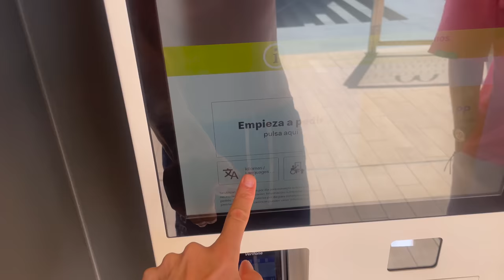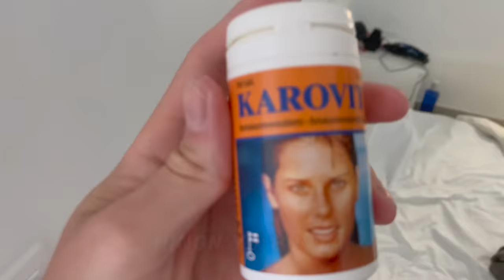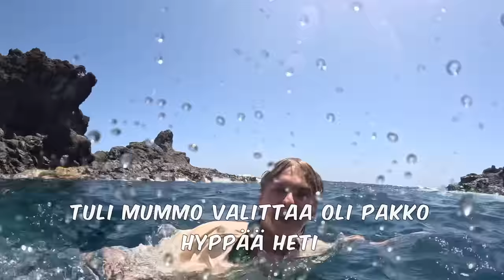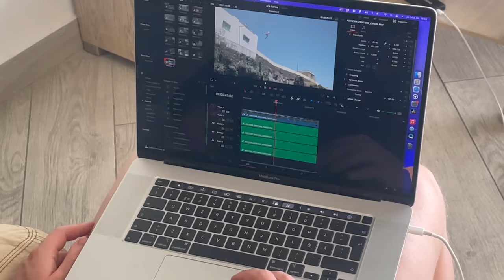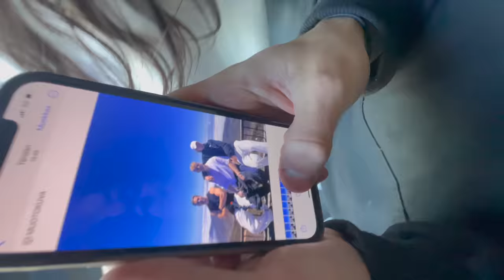KARTSALOMA 💦 Ft. MEEMITALO